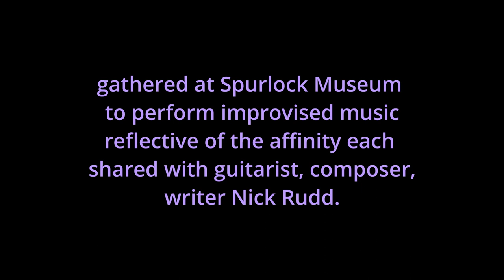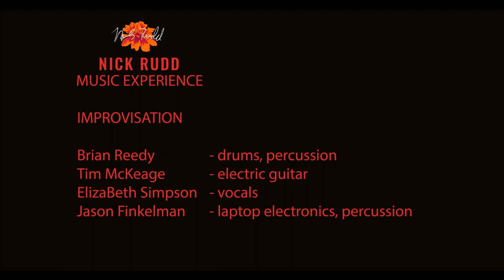IMPROVISATION: Brian Reedy, Tim McKeage, elizaBeth Simpson, Jason Finkelman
Nick Rudd Music Experience
IMPROVISATION
Brian Reedy, Tim McKeage, elizaBeth Simpson, Jason Finkelman
and Water Between Continents featuring Nick Rudd & Brian Reedy

The Robert E. Brown Center for World Music continues the Nick Rudd Music Experience with a video performance featuring Urbana-Champaign musicians Brian Reedy (drums, percussion), Tim McKeage (electric guitar), elizaBeth Simpson (vocals), and Jason Finkelman (laptop electronics, percussion) who gathered at Spurlock Museum on April 17, 2021 to perform improvised music reflective of the affinity each shared with guitarist, composer, writer Nick Rudd.

Drummer Brian Reedy and Rudd performed as the avant, experimental rock duo Water Between Continents. Percussionist Jason Finkelman and vocalist elizaBeth Simpson, along with Rudd and Brandon Beachum performed improvised music as IO Mining Corp. Guitarist Tim McKeage collaborated with Reedy, Finkelman, and Rudd in the Sudden Sound Ensemble.

This performance features duet and quartet improvisations, interspersed with recently unearthed video footage of Water Between Continents recorded by Michael Mapes in and around 2003.

This program was made possible by the Nick Rudd Music Fund, initiated by Rudd’s surviving wife Gina Manola and stepson Townes Durbin to advance programming of the Robert E. Brown Center for World Music and establish this series as an ongoing and permanent part of the music culture of the University of Illinois campus and community. A beloved figure of Champaign-Urbana, Nick Rudd’s joy of improvised music, the jazz avant-garde, progressive rock, and music traditions of the world are celebrated in annual “Nick Rudd Music Experience" concerts.

The Robert E. Brown Center for World Music promotes understanding and appreciation of global music and dance as a performing arts presenter and host to artist residencies and workshops. Established with a primary focus on active study of performance with tradition-bearing, folkloric artists the center has emerged as a program embracing contemporary extensions of these forms and more. Robert E. Brown Center for World Music is a program of the School of Music at the University of Illinois at Urbana-Champaign dedicated to campus and community engagement programming that fosters respect and admiration for expressive culture across the globe.